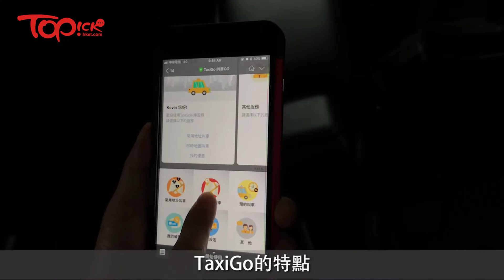港80後台灣創叫車平台TaxiGo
港80後台灣創叫車平台TaxiGo  年吸4000的士採用